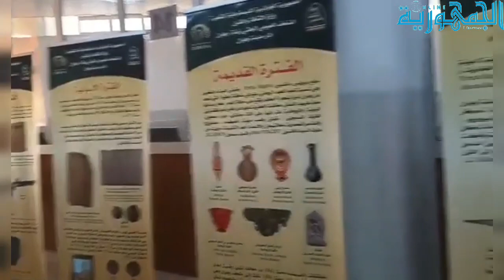جامعة وهران 1 تنظم ملتقى دولي حول تاريخ ومكانة وهران في البحر المتوسط عبر العصور